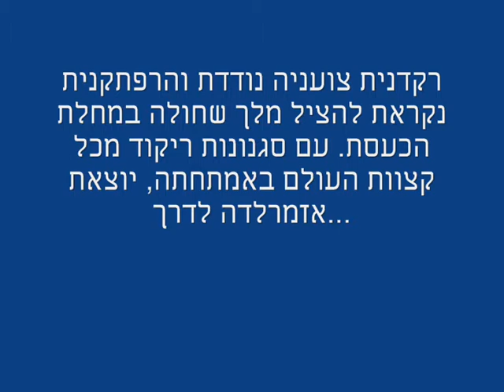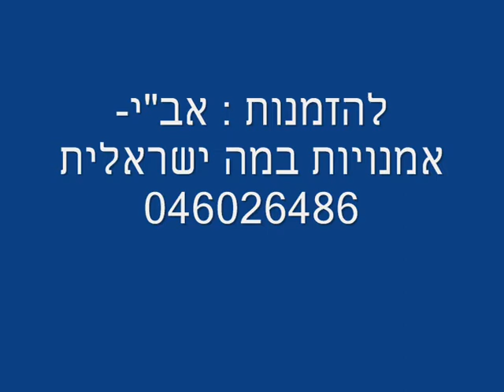אזמרלדה הנסיכה הרוקדת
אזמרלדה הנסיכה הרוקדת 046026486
מאושר בסל תרבות ארצי גן-ג
שטראוס תרבות
אב"י אמנויות במה ישראלית